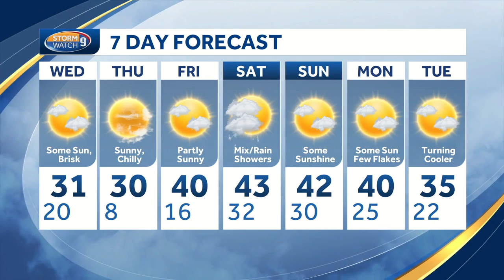Watch: Chilly weather continues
Meteorologist Kevin Skarupa has your Wednesday forecast